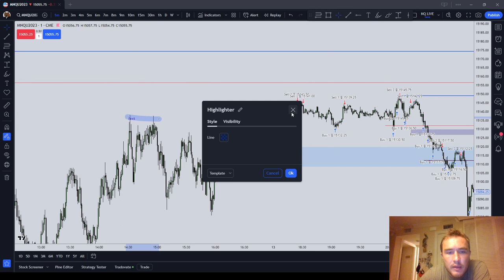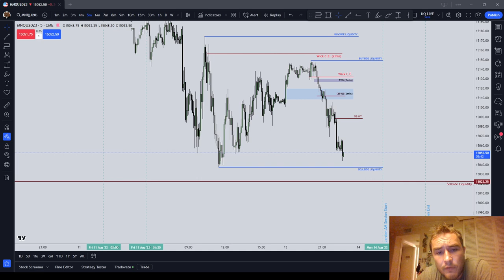Trade Review Asian Session Sunday August 13 2023 | Topstep 150k XFA